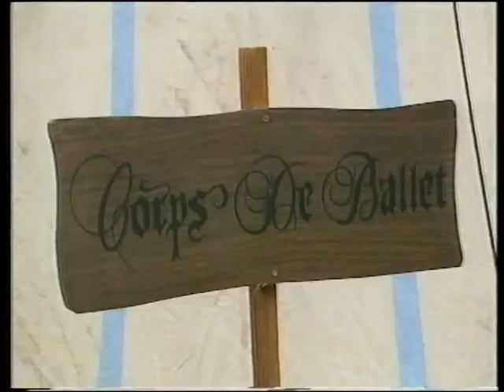Emu's World S6E4 (1988) - FULL EPISODE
The good people down at the Pink Windmill have never met Grovel, so who better to pose as Rod's local Emu Inspector? The song sung, meanwhile, is Bet Your Life It's Me, originally by The Kids from Fame.

I believe this episode was first broadcast on 2nd June 1988 - just three days before the actor Michael Barrington sadly died of a heart attack. Here he is seen in his regular role of Prince Poorly in Boggle's Kingdom, alongside his real-life wife and guest star, Barbara New.

Many thanks to Lindsay for lending me this tape.